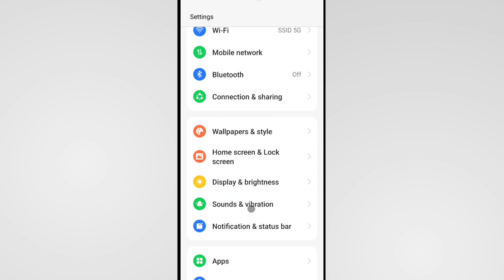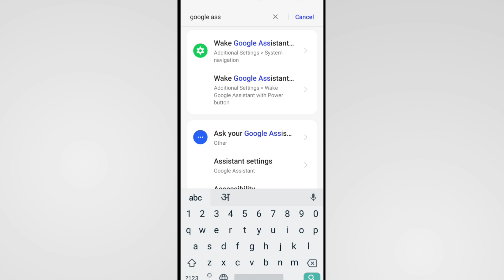Power Button Dabane Se Google Assistant Kaise Hataye | Power Button Press Google Assistant Off